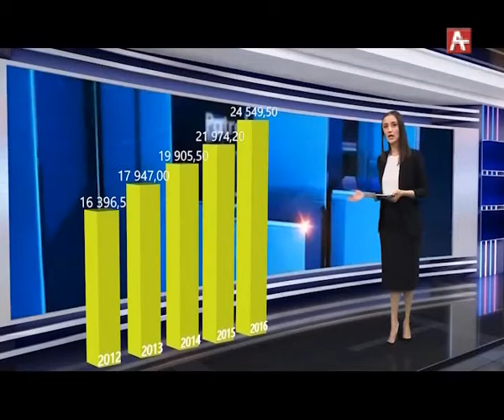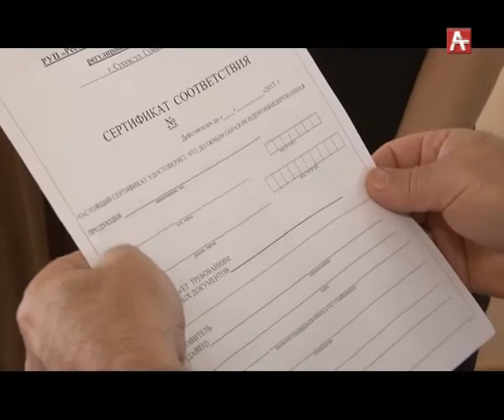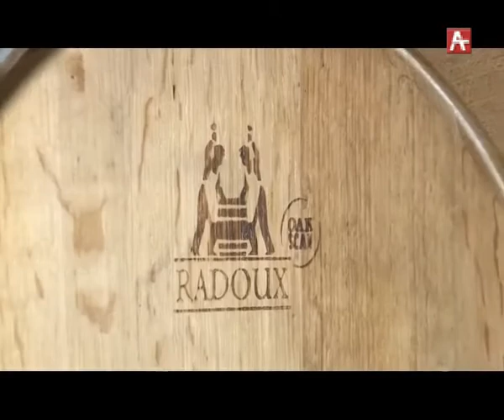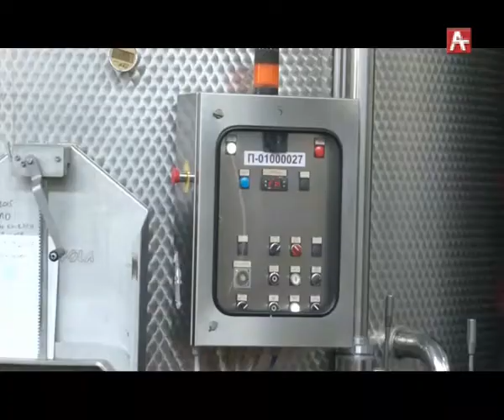Амилат Економика 03 10 17